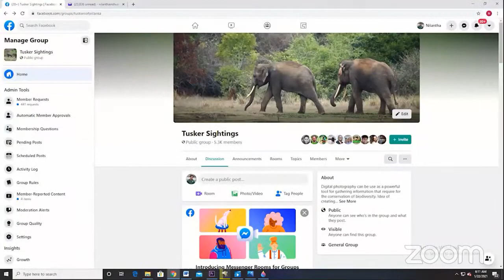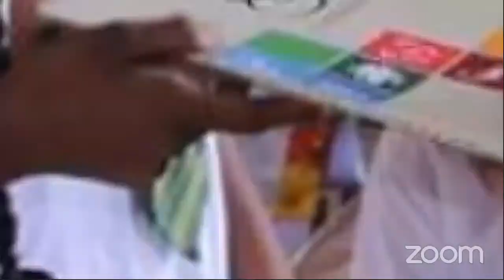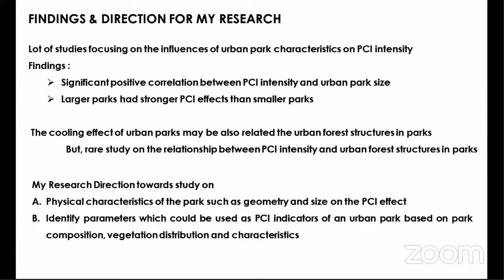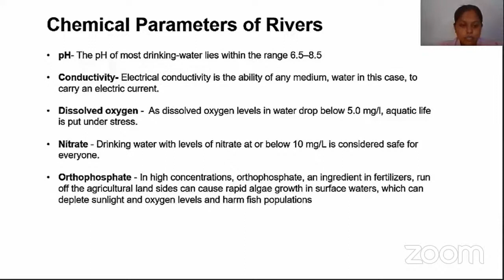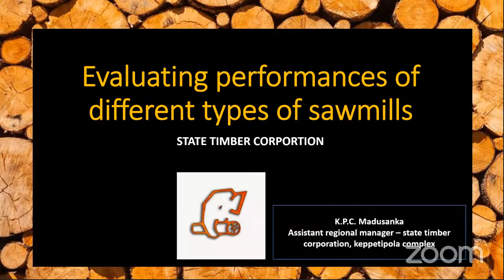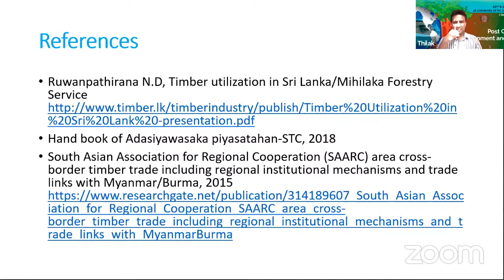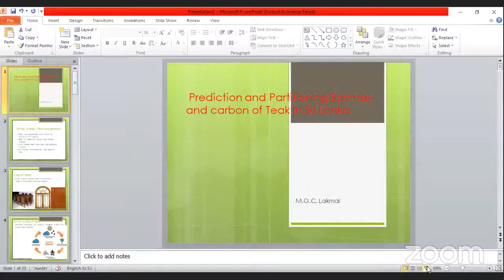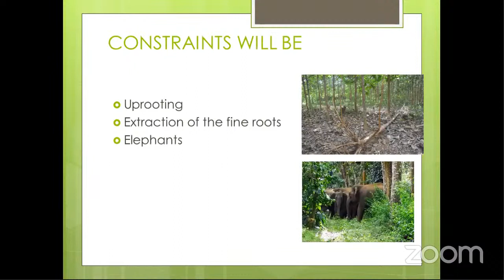25th Forestry & Environmental Science Symposium M.Phil. Students' session